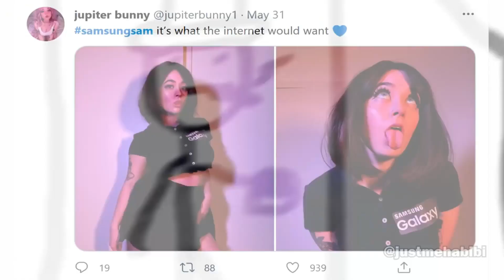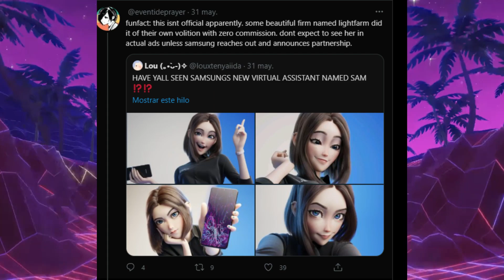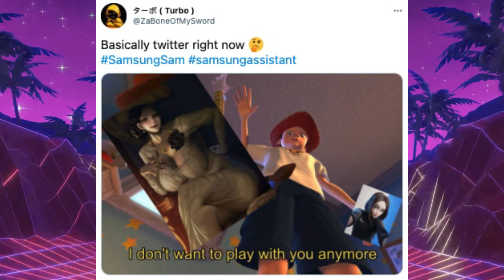¡SAMSUNG SAM LA WAIFU Y SU PROBLEMA CON LA REGLA 34!/ Y SUS MEJORES MEMES